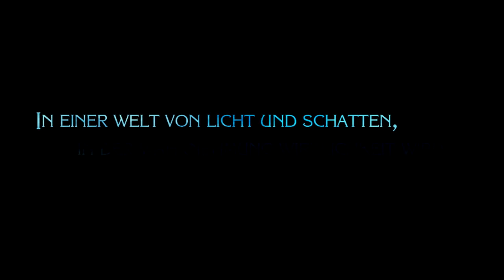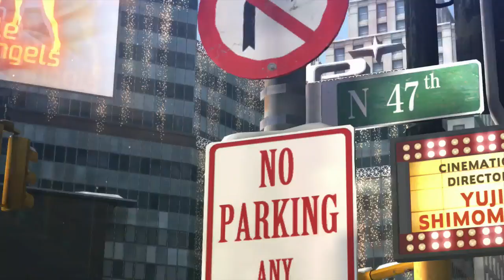Bayonetta 2 | Playthrough [Part 1]